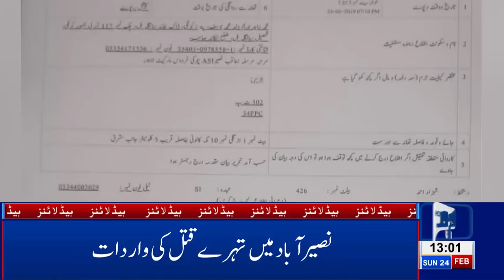01 PM Headlines Lahore News HD – 24th Feb 2019